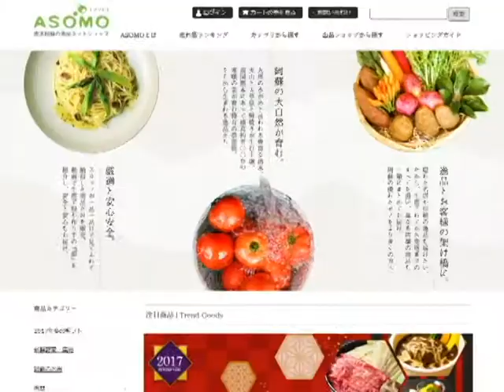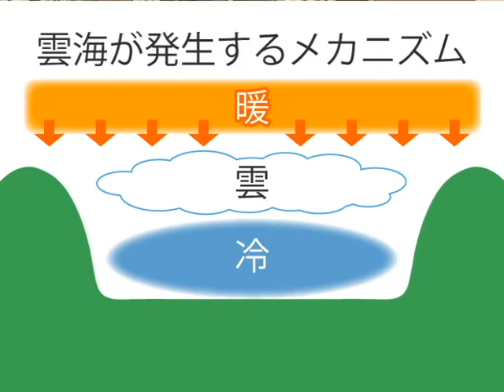WebTVアソプラス平成29年11月号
ASOMOの冬の贈り物のご紹介や阿蘇市で開催されるイベントのご紹介！